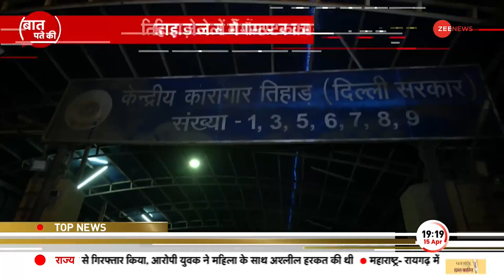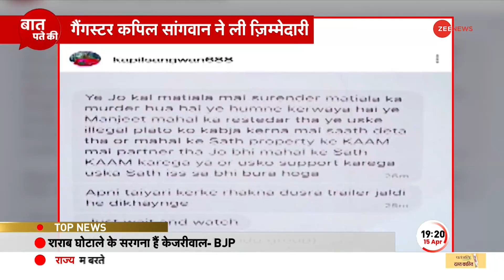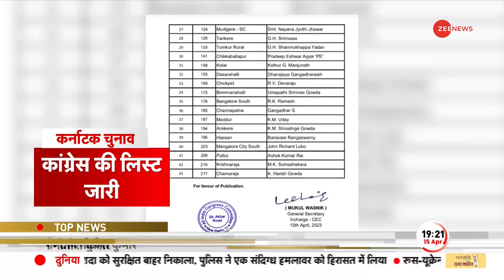Baat Pate Ki: तिहाड़ जेल में गैंगस्टर Prince Tewatia का मर्डर, लॉरेंस बिश्नोई का था खास | Tihar Jail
दिल्ली की तिहाड़ जेल में गैंगवार हो गया हैं. इस गैंगवार में दिल्ली का गैंगस्टर प्रिंस तेवतिया की चाकुओं से गोदकर हत्या कर दी गई है. चार कैदी घायल हो गए हैं. गैंगस्टर लॉरेंस बिश्नोई का करीबी था प्रिंस तेवतिया.

There is a gang war in Delhi's Tihar Jail. In this gang war, Delhi's gangster Prince Tewatia has been stabbed to death. Four prisoners have been injured. Prince Tewatia was close to gangster Lawrence Bishnoi.